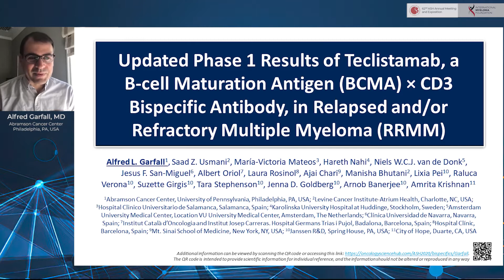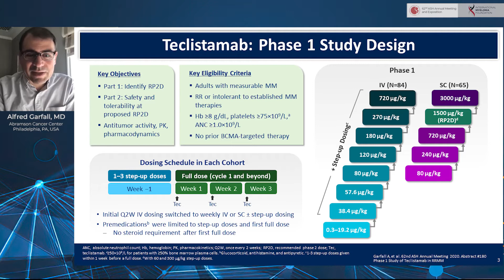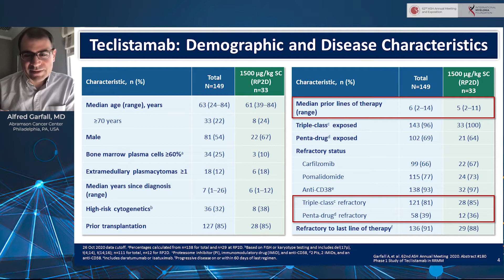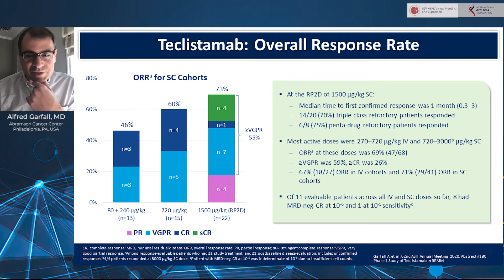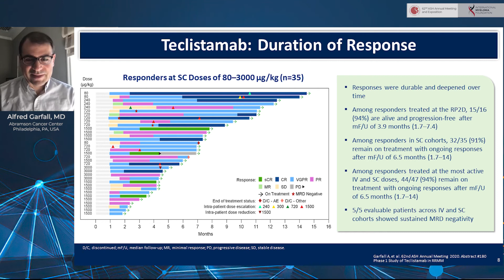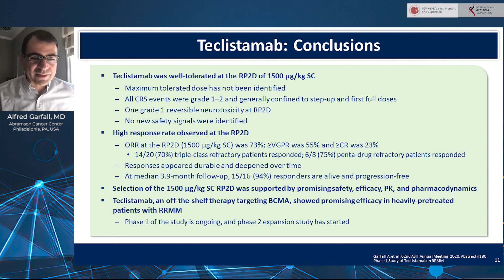Evaluating Teclistamab in Relapsed and/or Refractory Multiple Myeloma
Updated Phase 1 Results of Teclistamab, a B-Cell Maturation Antigen (BCMA) x CD3 Bispecific Antibody, in Relapsed and/or Refractory Multiple Myeloma (RRMM)

Background: MM inevitably relapses and becomes refractory to treatment, representing a patient (pt) population with unmet needs. Teclistamab (JNJ-64007957) is a bispecific BCMA x CD3 antibody that induces T cell-mediated cytotoxicity against BCMA-expressing MM cells. Previously presented results from an ongoing study of teclistamab in RRMM (NCT03145181) included a 67% objective response rate [ORR] for the 270 µg/kg dose administered intravenously (iv) (Usmani et al, ASCO 2020 Oral Presentation #100). Here we present updated results and newly available data for subcutaneous (sc) administration.

Conclusions: Teclistamab has a manageable safety profile, which includes low-grade CRS (with no gr ≥3 events) and low severe infection and neurotoxicity rates with both iv and sc administration. Deep and durable responses were observed with both iv and sc administration. The encouraging tolerability and efficacy of teclistamab support the planned phase 2 monotherapy (at 1500 µg/kg sc) trial and future combination studies.

Category
Nonprofits & Activism
License